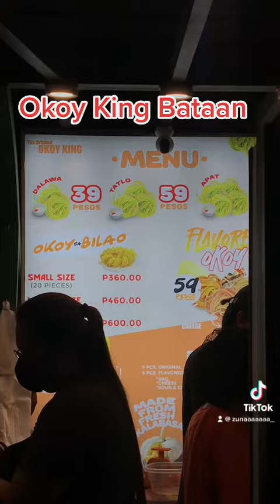Okoy King Bataan Mini Vlog #4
Mga accla! Na-try nyo na ba ang nag iisang OKOY KING dito sa Mariveles, Bataan? Kung hindi pa panuorin mo muna to! HUYY! Isa to sa mga paborito naming mag-asawa kaya naman sinadya pa namin to sa FAB TERMINAL. Bibili lang kami talaga ng fries for Mikeey pero nakakagulat, may free 1 Bilao sila accla! Nakakahiya man pero tinanggap na namin shempre kami to no!

May iba’t-iba silang flavors ayan oh magbasa ka! Pero sa presyo sulit na rin dahil meron silang 2 for 39, 3 for 59 and 4 for 79  at may bilao deals pa! ojivah! Hindi ito basta basta OKOY dahil OKOY KING TO! Minsan kasi ang hirap labanan ng mga mapangakit na street foods no? Kaya minsan nakaka guilty dahil unhealthy ang mga kinakain mo. Pero sa OKOY KING hindi ka maguiguilty kasi pure veggies sya! Siguro natatakam kana no? Hays, bumili kana rin ng OKOY KING! Wag kang papakabog mima! Tignan nyo naman tong si Mikeey hindi rin nagpahuli. Oh kahit fried yan gulay yan wag kang anoo! Osya bumili nalang nga kayo, bye!! UGH UGH!!